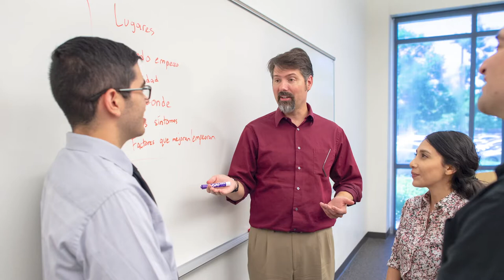Chan Family Health Sciences Learning Center and Clinics - North Campus Virtual Tour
The hub for PharmD student activities, the Chan Family Health Sciences Learning Center and Clinics is home to classrooms, a lecture hall, study spaces, student mail boxes, the Office of Student Affairs, the Guadalupe Chang Café, clinics and faculty offices. You will also find the office for Pacific’s chapter of the American Pharmacists Association-Academy of Student Pharmacists, who oversee all pharmacy-related student groups.